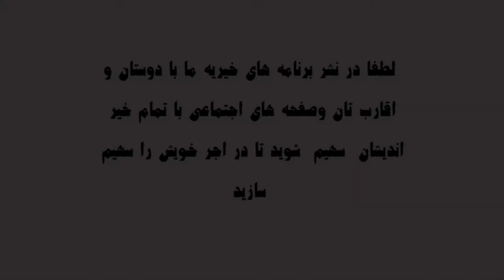tawze be mosthaqenتوزح به فامیل های یتیم ومستحقین